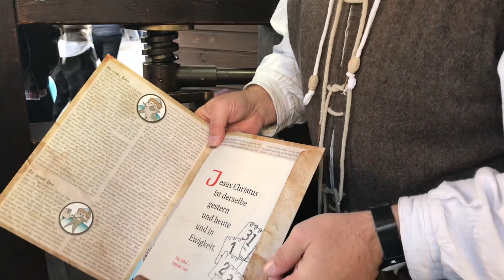Hansefest Wesel 2018-Mittelalterliches Spektakel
Kalt, sonnig und windig. So präsentierte sich der verkaufsoffene Sonntag beim Hansefest Wesel 2018. Willkommen im Mittelalter in Wesel beim historischen Hansefest Wesel.